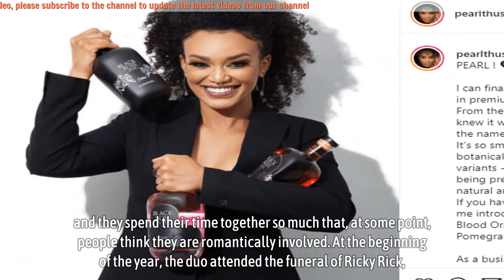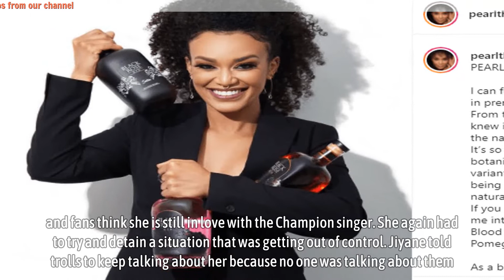Pearl Thusi breaks silence about relationship with DJ Zinhle as rumours of grudges make rounds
Fans have been zooming in on Pearl Thusi and DJ Zinhle for months now. These two are besties, and they spend their time together so much that, at some point, people think they are romantically involved.

At the beginning of the year, the duo attended the funeral of Ricky Rick, and fans started noticing a change in their behaviour towards each other. Fans said DJ Zinhle shared pictures with everyone by Pearl Thusi.

They also noticed that when she was recently on her trip to Paris with her boyfriend Murda Bongz, Pearl commented how dope the two were, and DJ Zinhle ghosted the comment, which made the actress remove it.

Their followers kept bringing evidence that these two were no longer in the same camp.

▬▬▬▬▬▬ஜ۩۞۩ஜ▬▬▬▬▬▬
🎥 MAY YOU WILL LIKE:

▬▬▬▬▬▬ஜ۩۞۩ஜ▬▬▬▬▬▬
🎥 MORE VIDEO BIOGRAPHY SOUTH AFRICA: